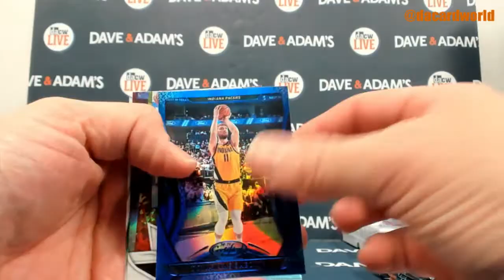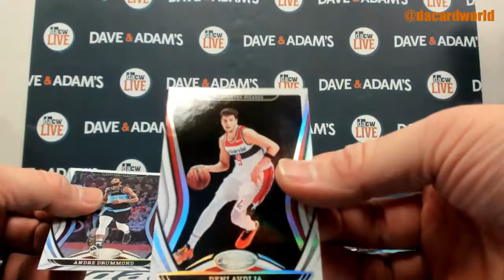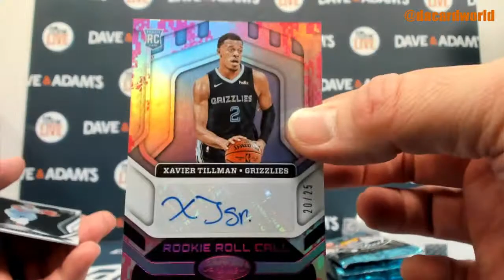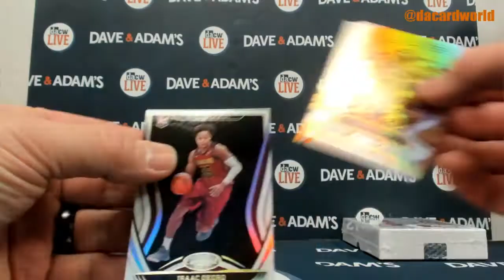Josh's 20/21 Certified Basketball Break